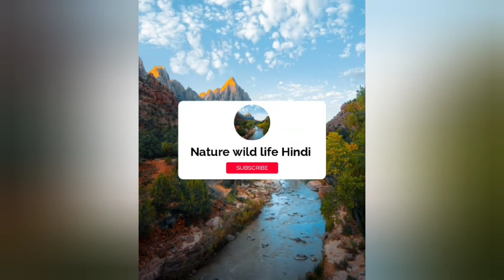दुनिया के 10 सबसे खूबसूरत😱पशु🐊और पक्षी🦅10 most beautiful animals &birds in the🦚planet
दुनिया के 10 सबसे खूबसूरत पशु और पक्षी | 10 most beautiful animals and birds in the planet | very beautiful and incredible animals and birds like white tiger lion and white tiger .
amazing fact . white animals